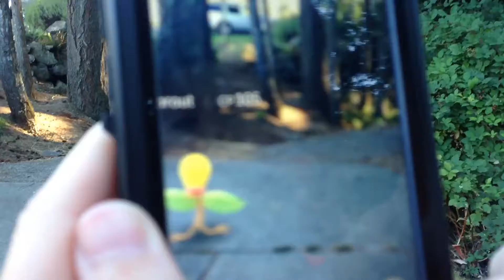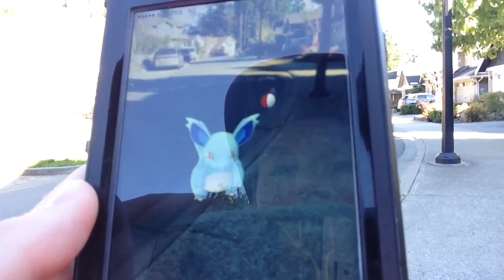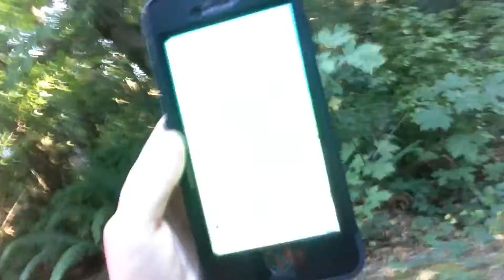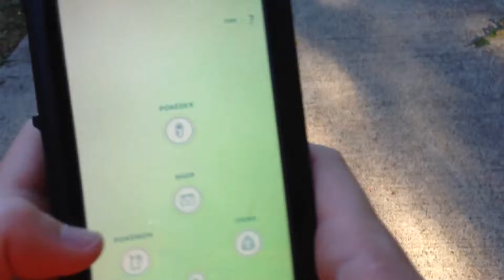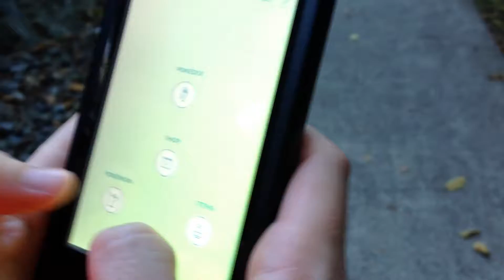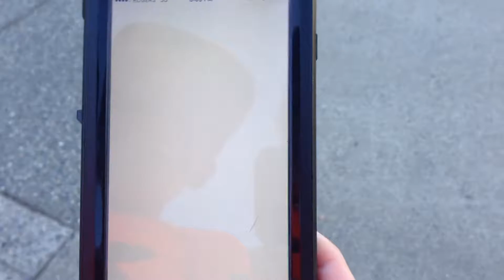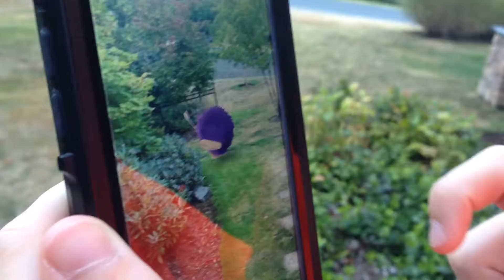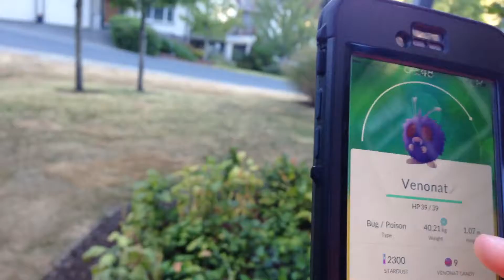Vlog #2 Pokemon Hunting + Powering up Pokemon